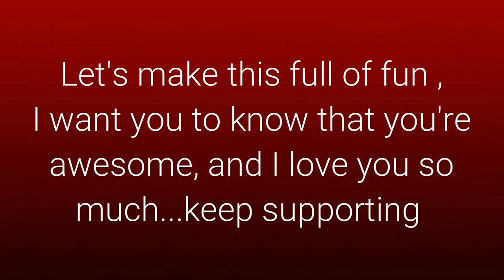1,000 SUBSCRIBERS Q & A.....Drop Your Questions Now!!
Once again, thanks so much for getting me to 1,000 SUBSCRIBERS, I really appreciate your support and love so far, it's time to get to know me real good, this Q & A ranges from my personal lifestyle, school, family, youtube journey and almost any question you have for me. Let's make this fun, hilarious, memorable and an awesome moment.

I love you guys so much, keep supporting me and have a great day!

**If you are finding it difficult to learn photoshop, don't worry I have a seasoned series and step by step guide to learning photoshop. Check it our

Much love.